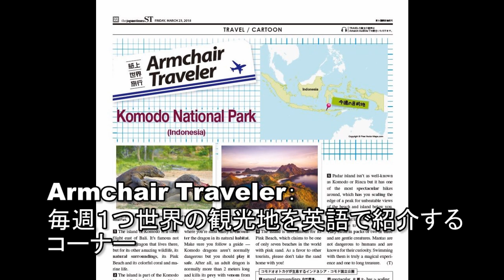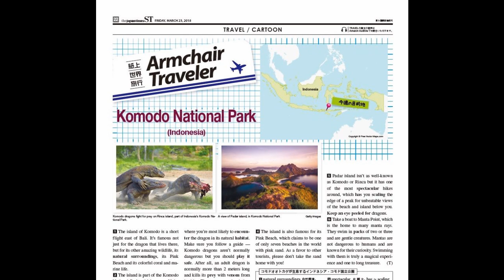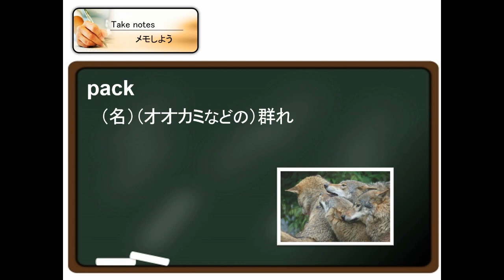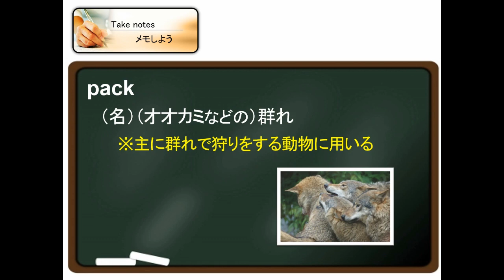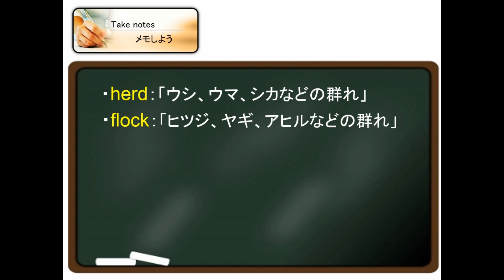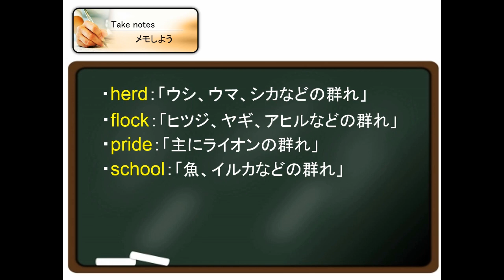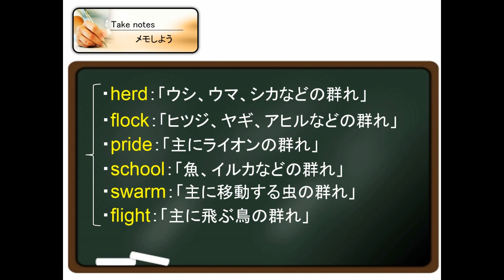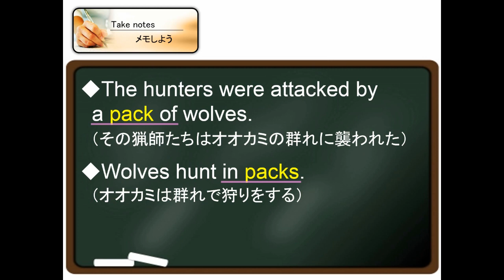#127: 「群れ」を表す言葉（ボキャビル・カレッジ・第127回）